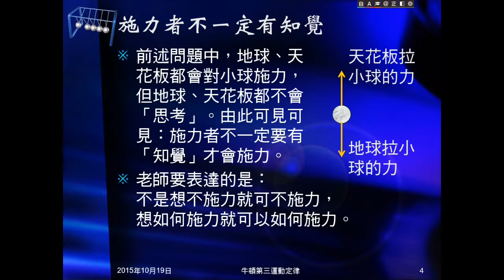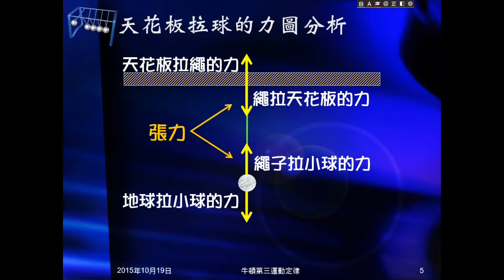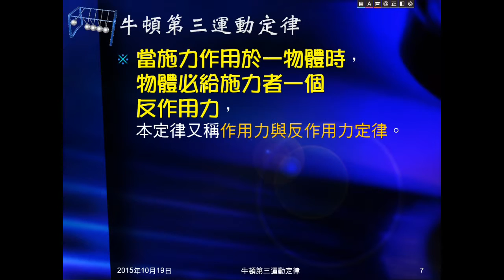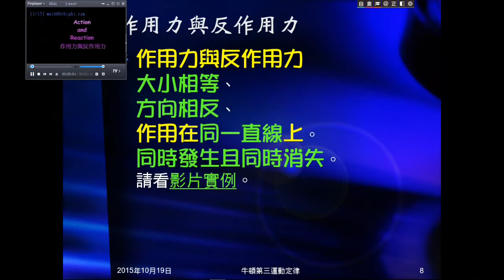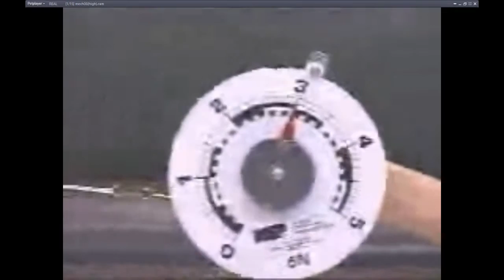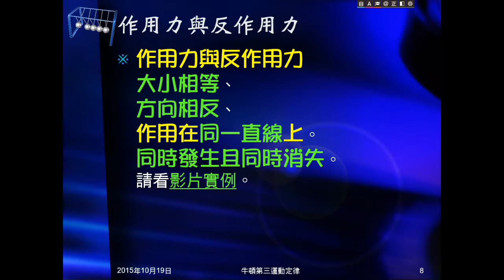104學年國三理化＿牛頓運動定律09：前言；牛頓第三運動定律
舉例說明要出力不一定要有「知覺」，由此帶出牛頓第三運動定律。並說明作用力與反作用力的關係，並以影片驗證。